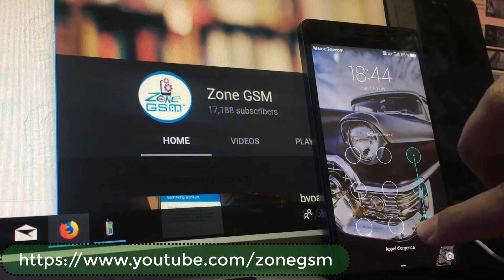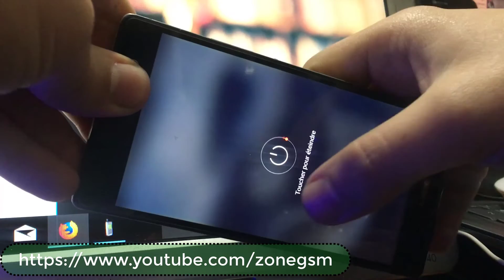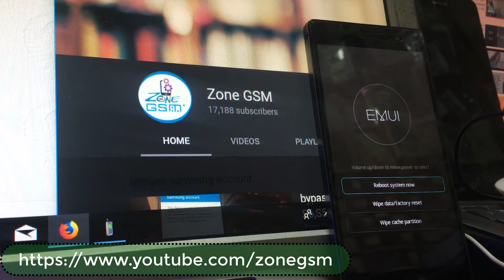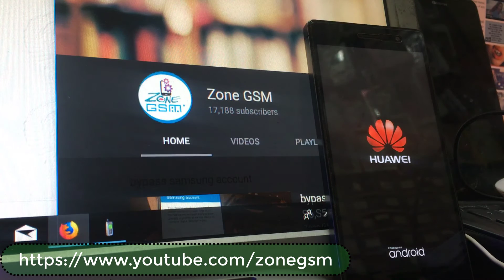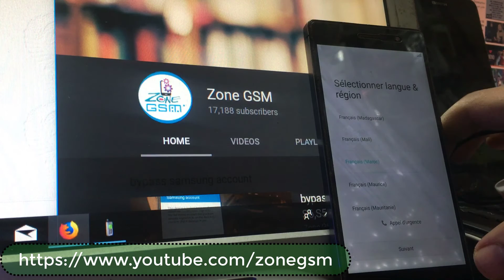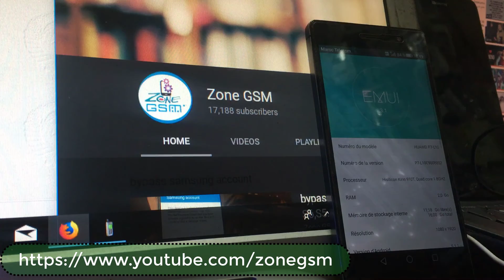HUAWEI Ascend P7 - How to Hard Reset my phone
Huawei Ascend P7 Hard Reset/ Factory Reset
Huawei Ascend P7 - Resetear | Reestablecer | Hard Reset | Recovery